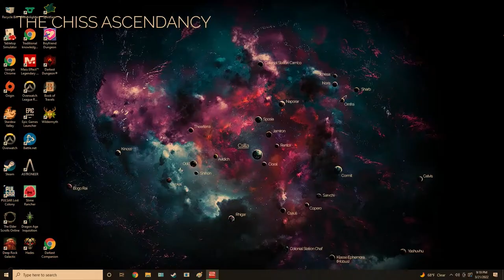Mass Effect 2 Legendary Edition [Part 44]: A Doctor's Oath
This is the entire Mordin mission, which is why it's a little long!